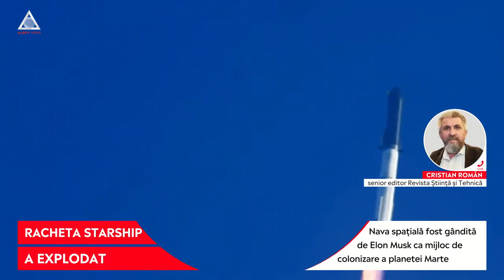ATENȚIE: Racheta Starship de la SpaceX a explodat la scurt timp după lansare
➥ Racheta s-a desprins de sol, însă s-a dezasamblat în timpul zborului
➥ Cea mai puternică rachetă construită vreodată nu avea echipaj la bord
➥ Nava spațială a fost gândită de Elon Musk ca mijloc de colonizare a planetei Marte
➥ Cristian Român, senior editor Revista Știință și Tehnică, a dezbătut la Aleph News